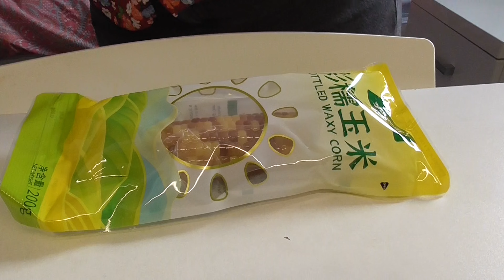Chill Weekend Vlog: What I eat and Holland Park highlights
Hi, this is my weekend vlog. Hope your weekend was good.

Oneul -    • Oneul - 보통날 (Ordinary Day)  : 비트있는 감성...